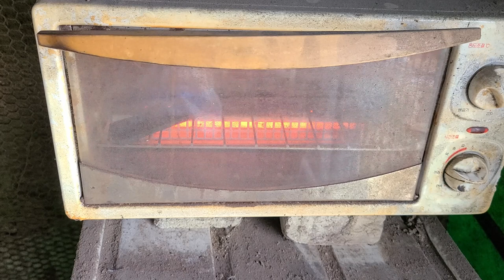Make a camping knife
Good day!!
This knife is a camping knife made by cutting a huge saw blade.
The blade is a Persian blade style.
And this knife imitates SBK.